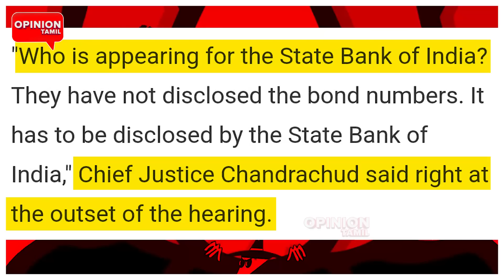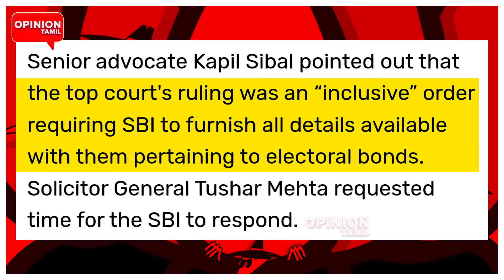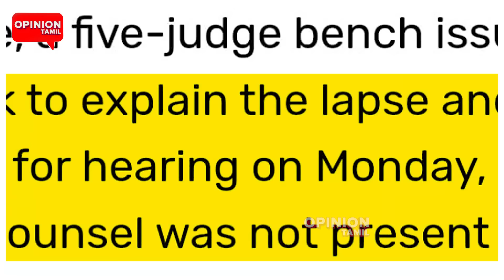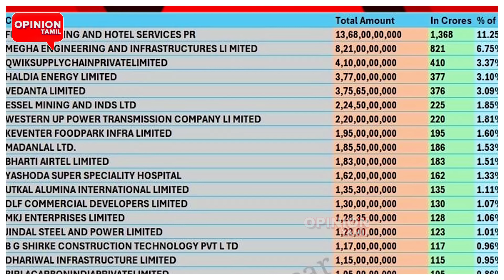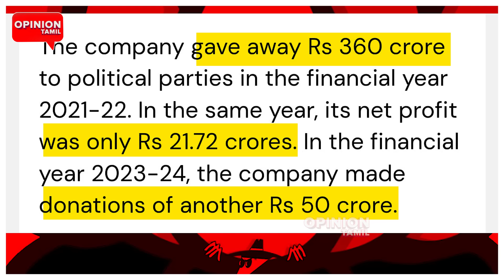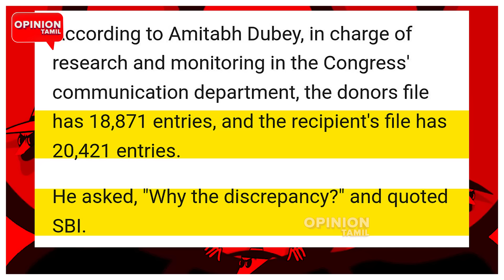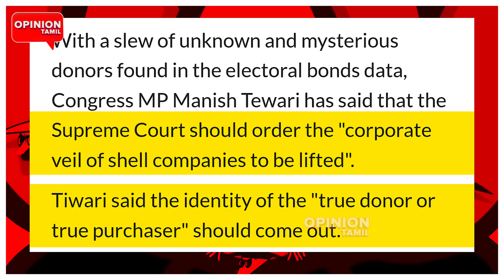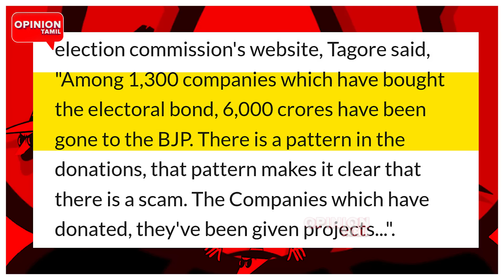பாஜக கதை முடிந்தது! சீரியல் நம்பரை தூக்கிய சந்திரசூட் | Electoral Bonds | BJP | Modi | Chandrachud